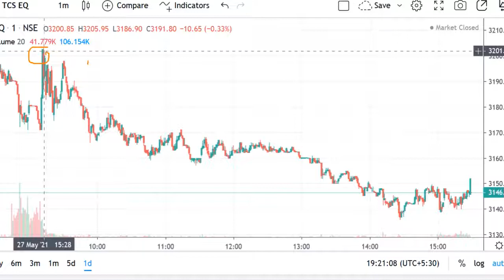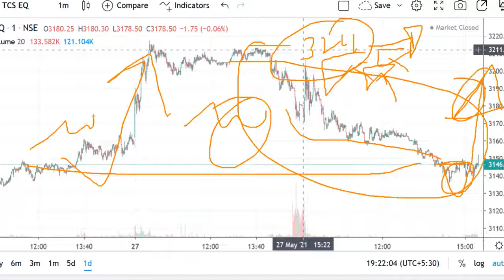STOCKS, TCS Share Price , TCS Share News, TCS Share Prediction, TCS